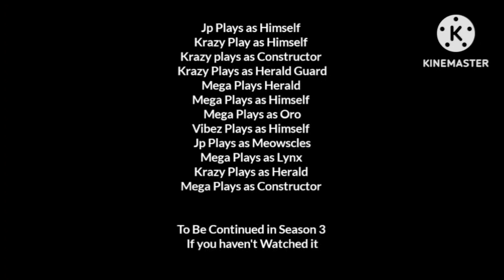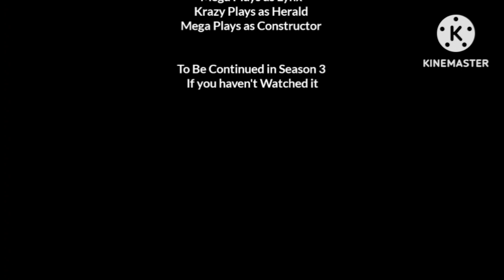Toaster Kingdom Season 2 Full Episodes Movie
This Is A Movie Of Toaster Kingdom Season 2

0:00 Intro
0:15 Episode 1
10:36 Episode 2
19:43 Episode 3
33:24 Episode 4
46:52 Episode 5
1:00:10 Holloween Episode
1:16:05 Episode 7
1:31:37 Episode 8
1:53:34 Episode 9
2:04:12 Episode Finale
2:20:36 Credits